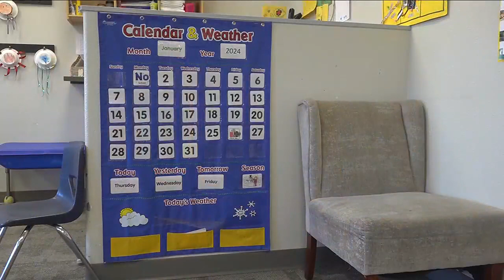Senate bill could help with child care